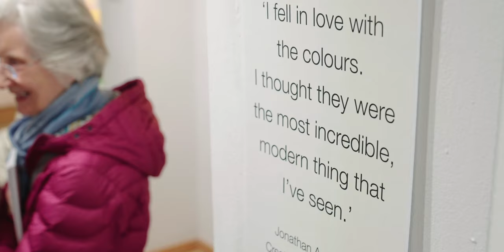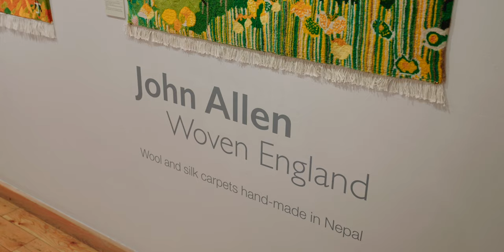John Allen Wall Carpets Exhibition Highlights | GOLDMARK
Prepare to be enchanted by a kaleidoscope of colours and designs as John Allen unveils his latest collection of hand-woven wall carpets. With a passion for blending art and nature, these works are a testament to his deep emotional connection with the English landscape, each carpet telling a vivid story of rolling hills, serene meadows, and tranquil waters. Through his masterful use of colour and design, Allen transports us, allowing us to be immersed in the beauty of the landscapes he adores.

A child of working class upbringing, he initially trained as a dental technician and helped in the family coal business before enrolling on textiles courses at Camberwell and the Royal College of Art. At the latter he became a critical member of the faculty, setting up their first knitting course in 1977, lecturing, and being made an official fellow in 1985. In 1989 he left to concentrate on his own work, and in the three decades hence has worked for some of the biggest names in fashion. A recent edition of bags and towels for Loewe featuring Allen’s carpet designs sold out twice to VIP collectors before it even reached the shelves.

Allen works very closely with master weavers in Nepal, using hand dyed wool and silk and techniques that push them to the very limits of their capabilities. Many of the carpets take up to 3 months to weave. Still bursting with energy, this exhibition finds Allen at the very height of his powers and is one not to be missed.

A family business started by Mike Goldmark, we've been selling art from the Goldmark Gallery in Uppingham, UK for over 50 years and hold over 50,000 items in stock. Explore a wide range of the very best art and ceramics available to you through our website goldmarkart.com where you'll also find scholarship pages, books, online catalogues and even